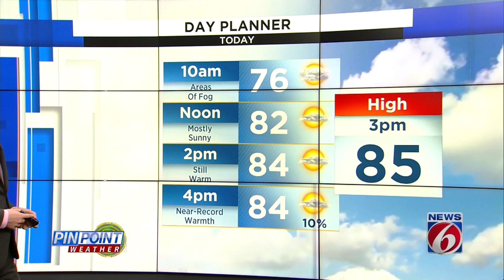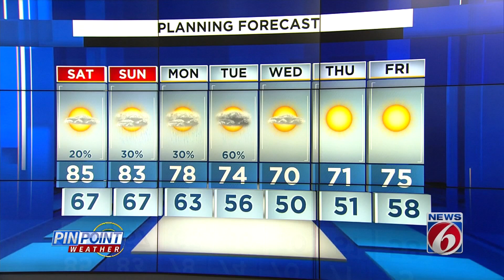Near-record warmth Saturday, turning unsettled early next week